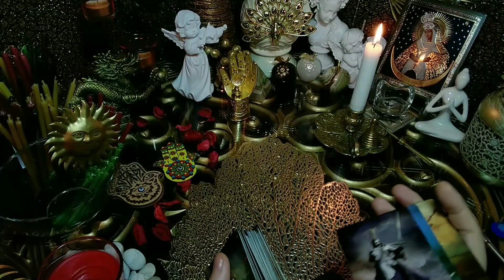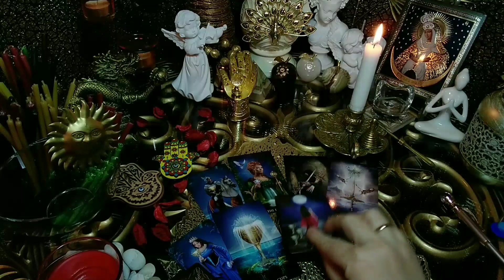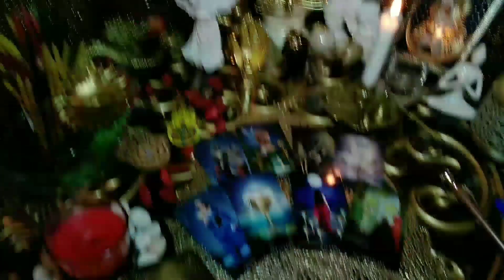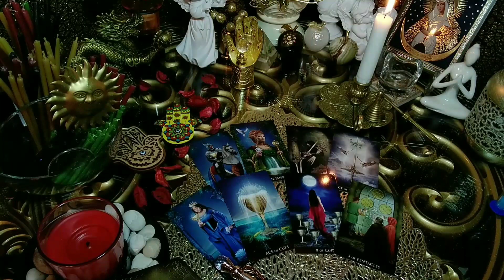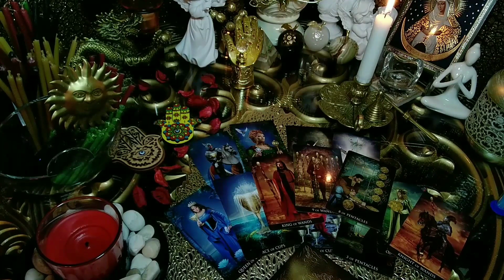ПОЧЕМУ ОН ТЯНЕТ С РЕШЕНИЕМ? ЧТО РЕШИТ?ГАДАНИЕ ОНЛАЙН